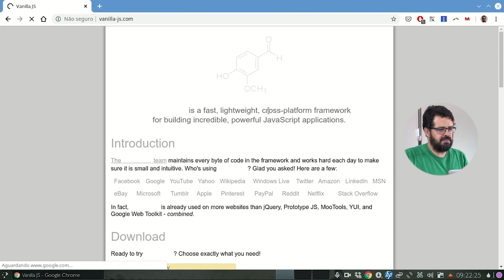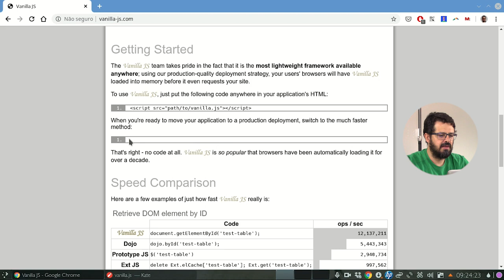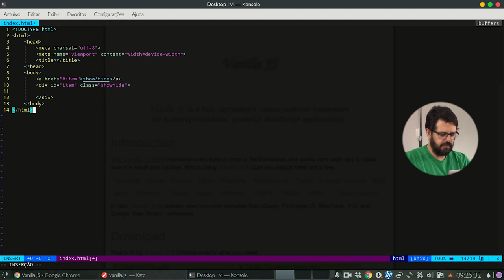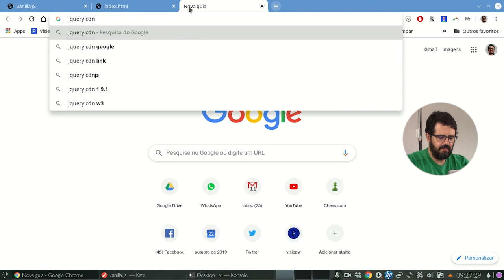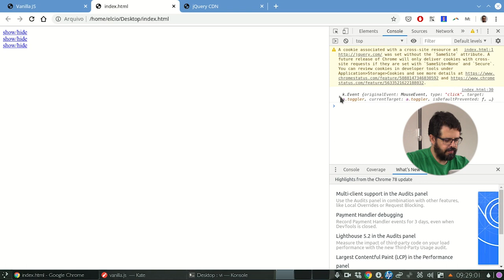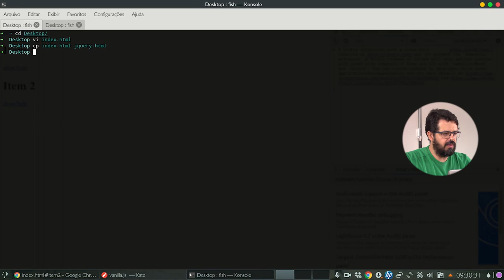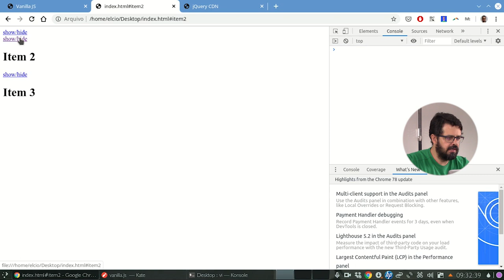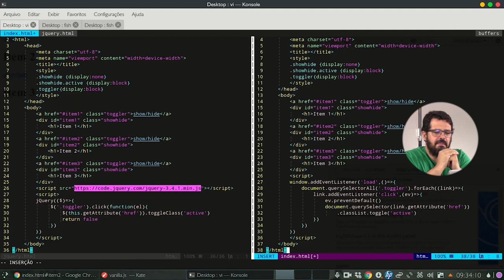Vanilla JS: Explicando a piada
Alguma vez na vida você já teve que explicar uma piada? A piada que queremos explicar neste vídeo vai muito além de uma comum, é sobre o framework mais rápido e leve para construir aplicações JavaScript poderosas! Sabe qual é? Vanilla JS! E você sabe o que esse nome significa? Sim, ele é uma piada! Para entender, assista ao vídeo e confira ;)